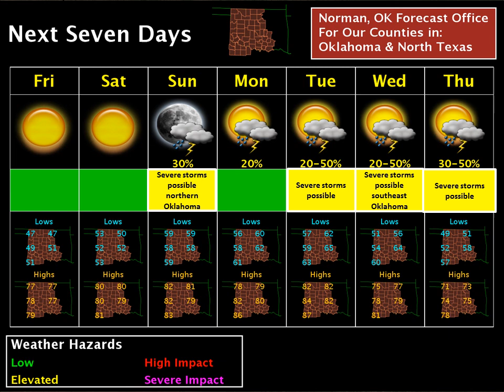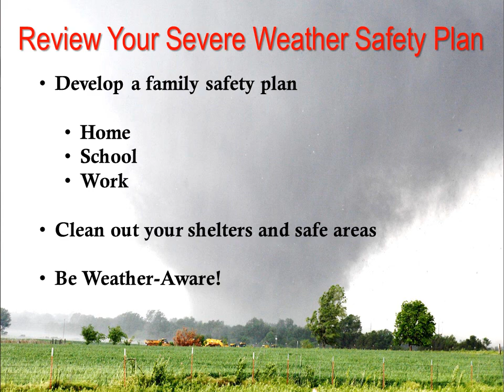Severe Weather Update 1 PM 4/22/16